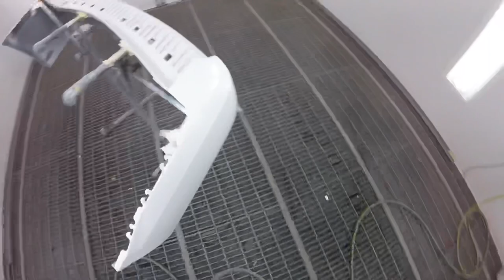Spray painting Chevy Tahoe with Sikkens Autowave.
White Chevy Tahoe. Paint code 8624. Sikkens Autowave basecoat. Sikkens Performance Clearcoat.